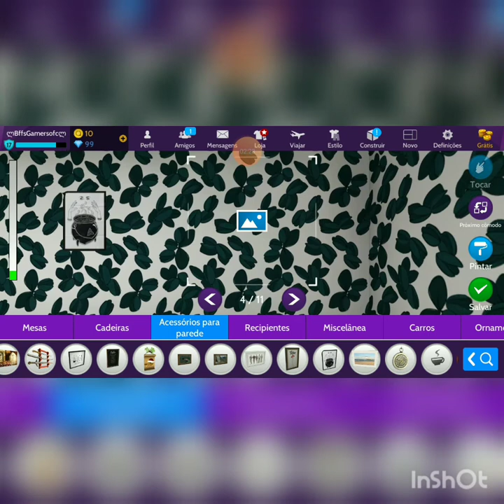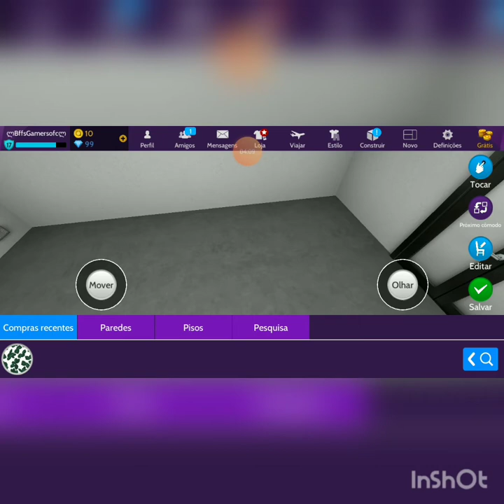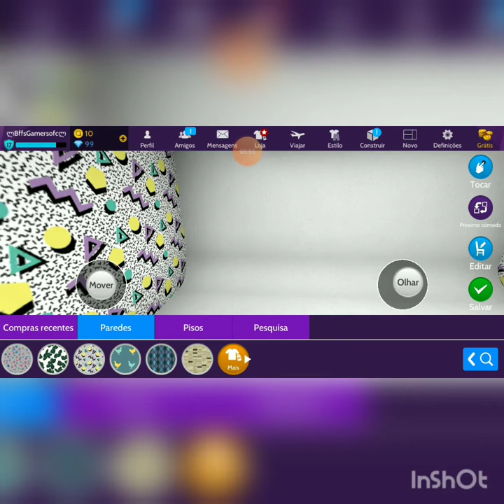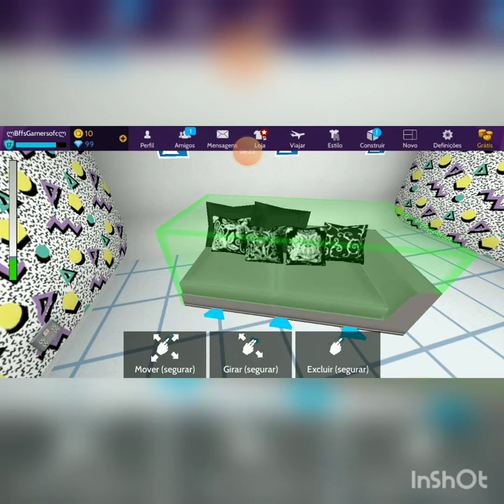Decorando o meu Studio part.1//avakin life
Oiiieh quem quiser me divulgar pode ok???♥️♥️♥️